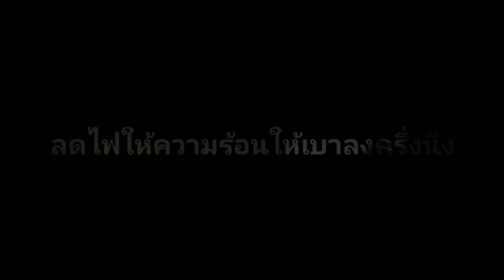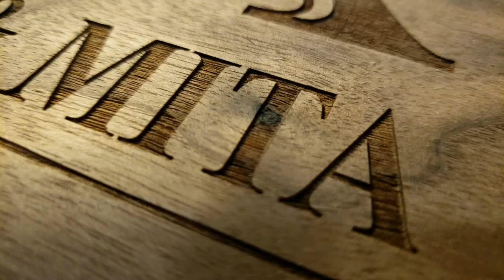ฟักทองสังขยา วนิลา ไข่ไก่ล้วน (นักเรียนทำ, Auntie Mita กำกับ)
ป้าขออกตัวกับคลิปนี้ก่อนนะคะ ว่าจริง ๆ แล้วไม่ได้ตั้งใจที่จะทำคลิปเมนูนี้เลย เพราะเป็นการสอนนักเรียนที่มาเรียนทำขนมกับป้าที่บ้าน ก็ทำกันไปถ่ายกันไป โพสท์ลงเฟสบุคแล้ว ก็ลบคลิปรายละเอียดไปหลายตัว แต่ก็เสียดายรูปที่ยังเหลืออยู่ และคลิปพอนำมาตัดต่อได้เท่านี้จริง ๆ ป้าต้องขอโทษด้วย

ฟักทองสังขยา ขนมไทย เมนูที่ทำง่าย และน่าจะเป็นขนมไทยอันดับแรก ๆ สำหรับใครที่เริ่มทำขนมก็ต้องมีเมนูนี้ไว้ลองมือแน่ ๆ ป้าปรับสูตรจากต้นตำรับให้สอดคล้องกับที่ ที่ป้าอยู่นิดนุงเพราะเราหาไข่เป็ดยาก เพิ่มวนิลาแท้ลงไปผสมนิดนึง บอกเลยว่าหอมอร่อยเข้ากันกับสังขยามาก ๆ

1. ฟักทอง ลูกเล็ก/ใหญ่ เลือกเอาตามที่ชอบ ฟักทองไทยผิวจะเป็นตะปุ่มตะป่ำ วิธีการเลือกที่ายสอนมาก็ให้จิกเล็บลงไปที่จุดกึ่งกลางใต้ก้นฟักทอง เปลือกต้องแข็งจนเล็บจิกไม่ลง นั่นก็แสดงว่าแก่ได้ที่ จะได้เนื้อฟักทองที่เหนียว ส่วนฟักทองญี่ปุ่น/ฟักทองฝรั่งผิวจะเรียบ ป้าก็เลือกเอาแบบลูกที่จับขึ้นมาแล้วหนัก ๆ จะรู้สึกได้ว่าเนื้อแน่น ๆ
2. ไข่ไก่ทั้งฟอง 4 ฟอง (ถ้าชอบสังขยาเนื้อหนักเพิ่มไข่แดง อีก 2 ฟอง)
3. น้ำตาลปี๊บ/น้ำตาลมะพร้าว/น้ำตาลโตนด ประมาณ 1 ถ้วย หรือ 250-300 กรัม (ลด/เพิ่ม ความหวานได้) ป้าแนะนำให้ใช้นำ้ตาลที่มีสีเข้ม ๆ นะคะ สังขยาจะได้สีสวย
4. หัวกะทิ ประมาณ 1 ถ้วย (ป้าใช้กระทิกระป๋อง ช้อนเอาแต่หัว ๆ ที่ข้น ๆ)
5. ใบเตยหอม 5-6 ใบ
6. เกลือ หยิบนิ้ว
7. แป้งเอนกประสงค์ 1 ชช. (ป้าใส่เพื่อช่วยเรื่องเนื้อสัมผัส เพราะป้าไม่มีไข่เป็ดที่จะทำให้สังขยเนื้อแน่นขึ้น ใสแป้งช่วยนิดเดียว ไม่ได้ทำให้สังขยาเสียเนื้อสัมผัส และไม่บอกก็ไม่รู้ว่าใส่แป้งนะคะ)
8. วนิลาแท้ (ใส่ก็ได้ ไม่ใส่ก็ได้ แต่อยากให้ลองใส่ดู สังขยาหอมอร่อยมาก ๆ)

*ระยะเวลในการานึ่งขึ้นอยู่กับขนาดลูกฟักทองและขนาดของซึ้ง ถ้าลูกซัก 1 กิโลขึ้นไป ควรนึ่งไม่ต่ำกว่า 45 นาที
**อย่าใช้ผลฟักทองที่ใหญ่เกินไปนัก จะสุกยาก
***ตอนนึ่งอย่าให้น้ำเดือดจัด แรงดันจะทำให้ฟักทองแตกได้ และจะทำให้สังขยาร้อนเร็วเกินไป จะเป็นฟองอากาศ
เปิดฝาซึ่งไล่ความดันทุก ๆ 10-15 นาที
สำคัญที่สุด ทุกอย่างต้องแห้ง ไม่มีน้ำหยดลงในสังขยา รับรองจะได้สังขยาที่หวานหอม ไม่คาวไข่ให้เสียอารมณ์